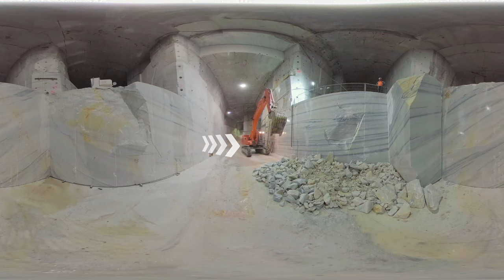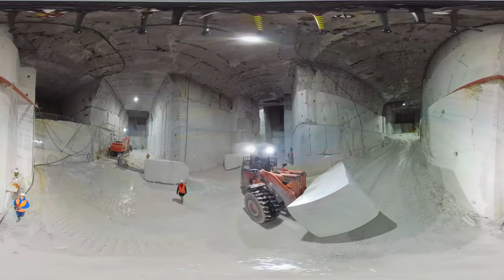LASA MARMO 360° View HD / Marmorbruch - Quarry - Cava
360° Aufnahmen des Weißwasser-Marmor-Bruchs der LASA MARMO auf 1.565m im Nationalpark Stilfserjoch